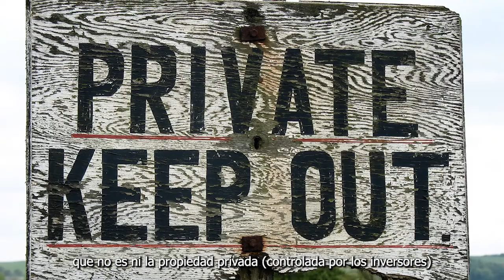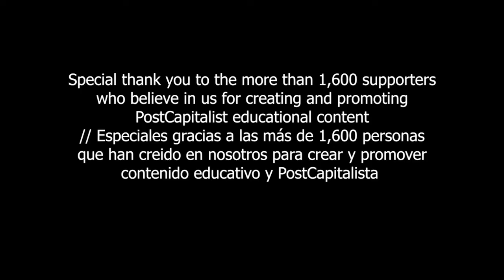Rethinking Property/Repensando la propiedad - S1E06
Mainstream education has taught that public and private properties are the only ones available. Here, David touches on an alternative way of relating to things.

La educación convencional ha enseñado que los tipos de propiedad pública y privada son los únicos disponibles. Aquí, David toca una forma alternativa de relacionarse con las cosas.

Reward/Recompensa: Skill badge/Medalla de habilidad.

Reward/Recompensa: Reputation badge/Medalla de reputación.